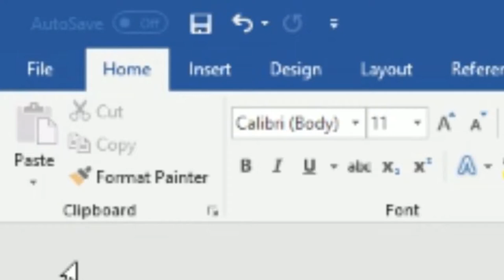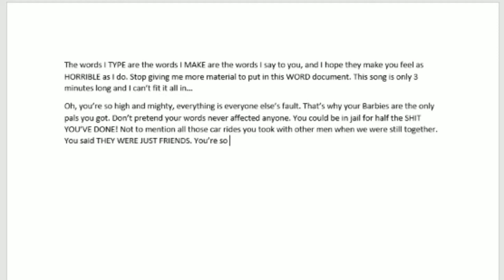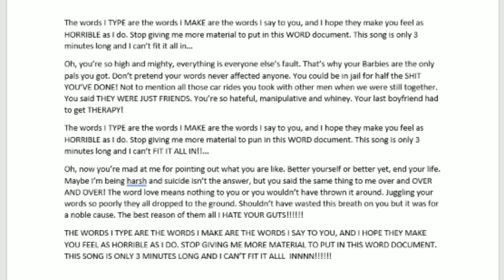OctopusRex - Word Document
I'm making some songs and this is one of them along with a minimal effort music video.